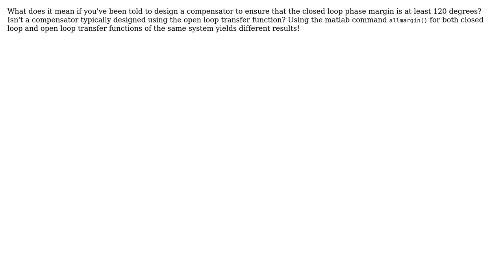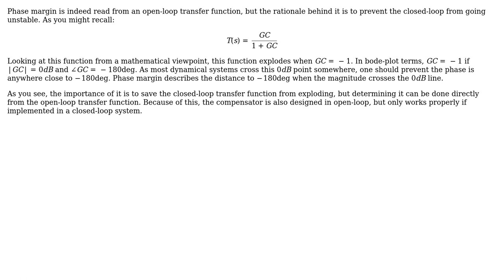Engineering: Closed loop compensator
With thanks & praise to God, and with thanks to the many people who have made this project possible! | Content (except music & images) licensed under CC BY-SA | Music | Images & others | With thanks to user Petrus1904 user NMech user misajaja and the Stack Exchange Network Trademarks are property of their respective owners. You are responsible for your own actions.